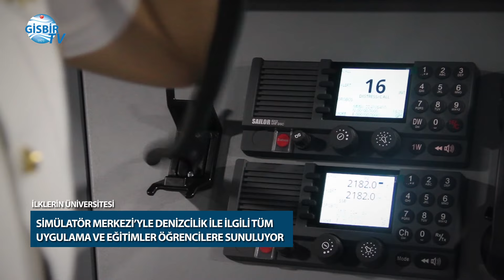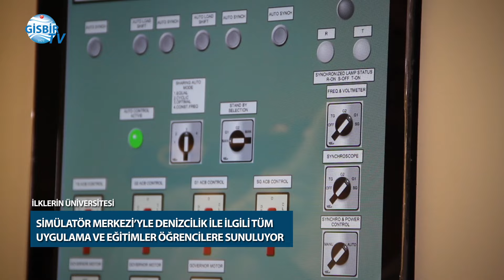Genç denizcilere gerçeği aratmayan prova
Piri Reis Üniversitesi, en son teknolojiyle donatılmış Simülatör Merkezi’yle denizcilik ile ilgili tüm uygulama ve eğitimleri kendi kampüsünde öğrencilerine sunuyor.